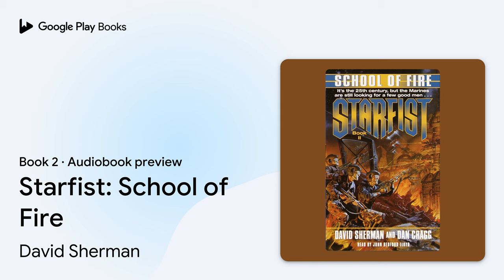Starfist: School of Fire Book 2 by David Sherman · Audiobook preview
Starfist: School of Fire
Starfist · Book 2
Authored by David Sherman, Dan Cragg
Narrated by John Bedford Lloyd
Abridged

BOOK DESCRIPTION

Combat, betrayal, and murder at the edge of human space . . .

Deployed to assist the oligarchs of Wanderjahr in putting down a rebellion that threatens the planet's political and economic stability, the Marines must fight two wars at the same time . . . one against the resourceful, well-led guerrillas and another with the entrenched police bureaucracy.

But who is the real enemy and who can be trusted? On Wanderjahr, nothing is as it seems—not even the animal life—and everyone has his own agenda. Inexorably, the Marines of the 34th FIST are drawn deeper and deeper into the politics of a world where murder, terror, and betrayal are the accepted methods of government . . . and everyone is ripe for an old-fashioned butt-kickin'.

David Sherman is a former United States Marine and author of eight previously published novels about Marines in Vietnam, where he served as an infantryman and as a member of a Combined Action Platoon. He is an alumnae of the Pennsylvania Academy of the Fine Arts and worked as a sculptor for many years before turning to writing. Along the way he has held a variety of jobs, mostly supervisory and managerial. Today he is a full-time writer. He lives in Philadelphia, PA.

Dan Cragg enlisted in the U.S. Army in 1958 and retired with the rank of sergeant major twenty-two years later. During his Army service, Mr. Cragg served more than eleven years in overseas stations, five and a half of them in Vietnam. He is the author of Inside the VC and NVA (with Michael Lee Lanning), Top Sargeant (with William G. Bainbridge), and a Vietnam War novel, The Soldier's Prize. In real life Mr. Cragg is an analyst for the Defense Department. He and his wife, Sunny live in Virginia.

AUDIOBOOK DETAILS

Language: English
Publisher: Penguin Random House Audio
Published on: June 26, 2001
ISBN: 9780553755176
Duration: 2 hr, 10 min
Genres: Fiction / Science Fiction / Action & Adventure, Fiction / Science Fiction / Military, Fiction / Science Fiction / Space Opera